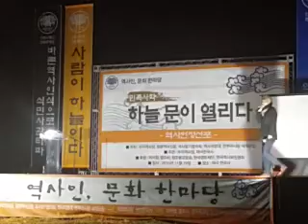제 1회 역사인 문화한마당(3)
역사인 문화한마당